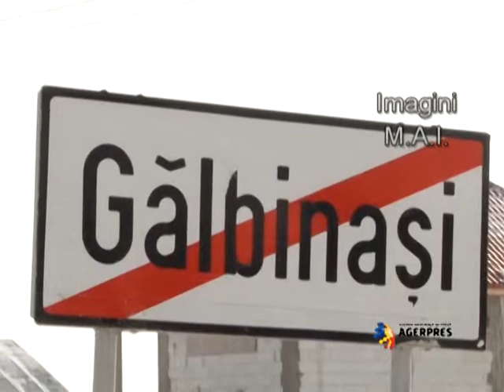Intervenţie jandarmi - Judeţul Buzău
Intervenţia echipajelor de jandarmi din localitatea Gălbinaşi, Judeţul Buzău. Imagini furnizate de către Direcţia Informare şi Relaţii Publice a M.A.I.